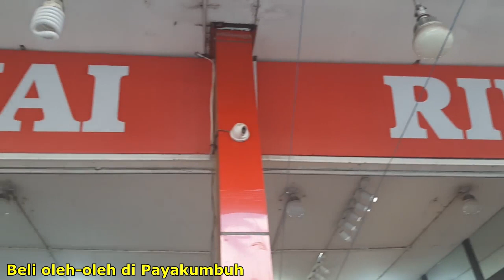Kelok 9 Payakumbuh & Jam Gadang Bukit Tinggi | Taragak Kampuang Part 1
Kampung nan Elok dan Indah, membuat selalu kangen di Hati .Perjalanan yg sangat menyenangkan bersama keluarga tercintah.